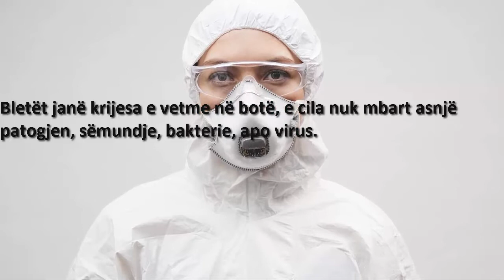Paralajmërimi: Zhdukja e bletëve do të sillte fundin e jetës në Tokë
Instituti ‘Earthwatch’ së bashku më shoqërinë mbretërore gjeografike të Londrës, pas një analize të detajuar, kanë dalë në konkluzionin se krijesa e vetme që nuk duhet të zhduket, dhe që rëndësia e saj është bazike dhe jetësore për planetin tokë, është bleta.
Ata deklaruan se bletët janë krijesa më e rëndësishme e planetit tokë, dhe se pa to, ekosistemi ynë do të shkatërrohej, duke e bërë të pamundur jetesën në tokë.
I frikshëm është fakti që tashmë bletët kanë hyrë në listën e kafshëve që rrezikojnë zhdukjen, dhe në krahasim me disa vite më parë, numri i tyre ka rënë me 90 përqind në aspektin global.
Ndaj nëse ju rastisni të shihni ndonjë bletë, apo ajo hyn në shtëpinë apo vendin që ju po rrini, ju lutemi të mos e vrisni atë, sepse siç përmendem më parë, ato janë në zhdukje, dhe është shumë e rëndësishme që numri i tyre të kthehet si më parë.
Bletët janë krijesa e vetme në botë, e cila nuk mbart asnjë patogjen, sëmundje, bakterie, apo virus.
Gjithashtu bletët bëjnë pllenimin e 70 përqind të luleve në botë, pllenimi i bërë nga bletët lejon lulet të riprodhohen, dhe riprodhimi i tyre mundëson fruta dhe ushqim për miliona kafshë te ndryshme.
Zhdukja e bletëve, do të zhdukte gradualisht dhe të tërë faunën e planetit tokë.